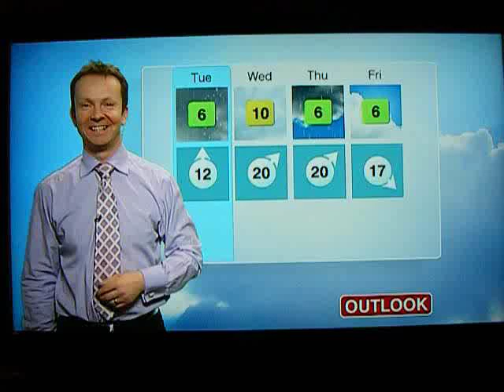Look North Photography Article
Played on Look North in January 2012 the article looks at photography and the law after a local man was harassed by security at the Golden Wonder site.